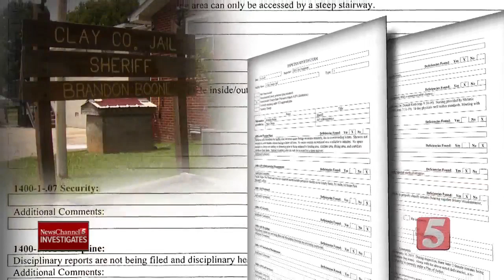Pregnant woman chained to a chair and given a cot in Clay County Jail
Women arrested in Clay County Tennessee are chained to a chair and given a cot to sleep on.  The overcrowded jail has no cells for women.  A pregnant women was recently held this way for six days.